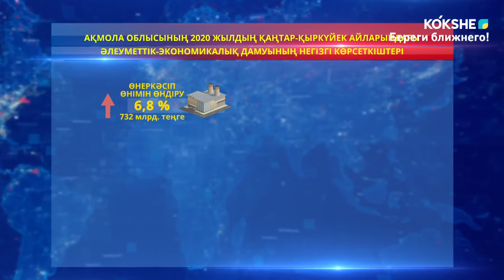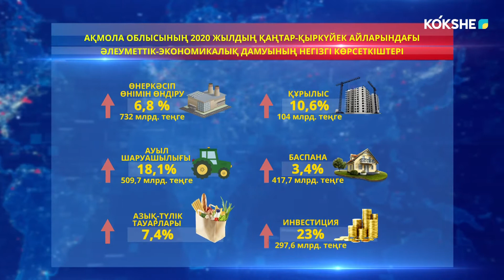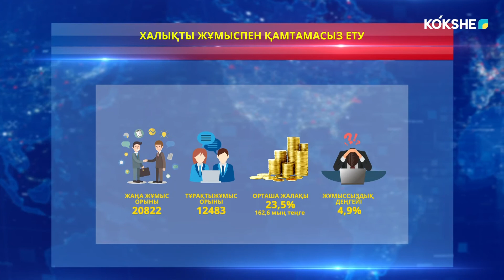5 ЭКОНОМИКАЛЫҚ БАҒЫТ БОЙЫНША АҚМОЛА ОБЛЫСЫ КӨШ БАСЫНДА